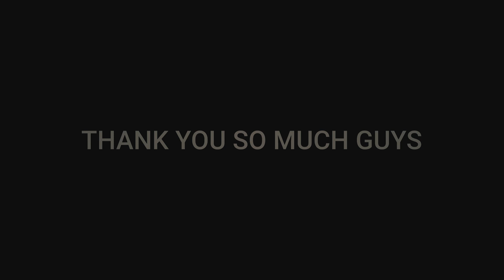🛡️ SOLO GROUP DUNGEONS - SAFE PROFIT/FAME Battleaxe - Nature - Tormentor ⚔️ [ ALBION ONLINE ] Ep.35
I made part of the sessions during boost event and it was huge!!!
🎁 I will pick one random winner for something in the next video anyway!
Beginners are welcome!
Play Albion online for FREE